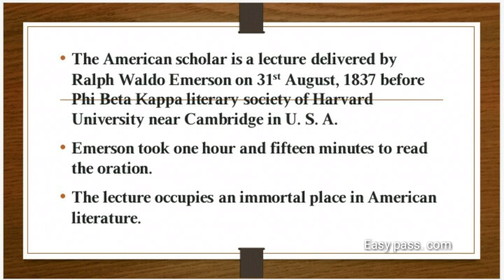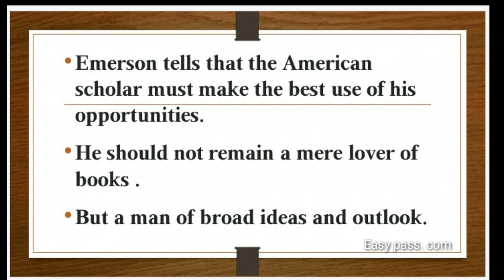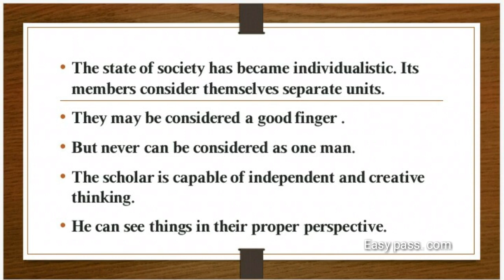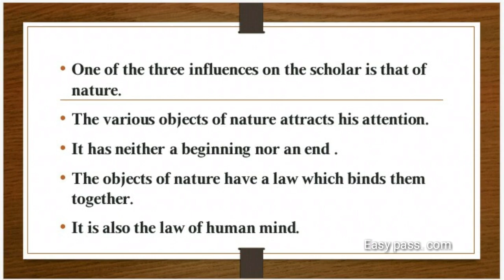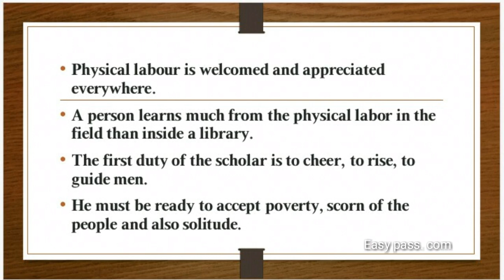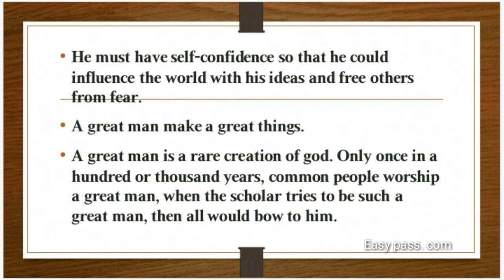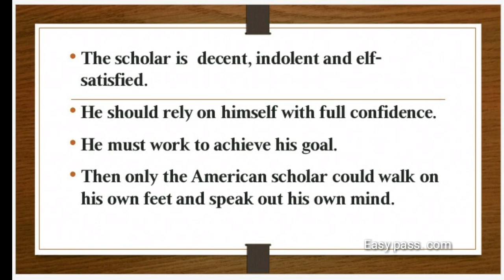The American Scholar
In this video we can know about the need of  quality and influence of American Scholar. Here Emerson says the main qualities of every American Scholar.